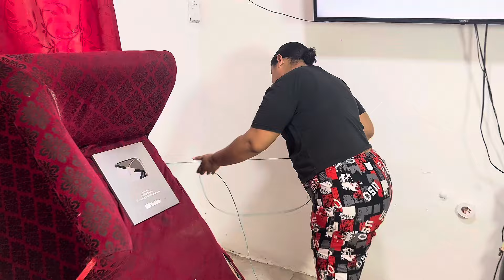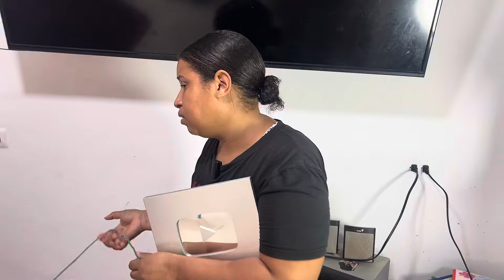Encontramos a Sonic que se llevaba mi placa de YouTube !! Increíble lo que pasó !!